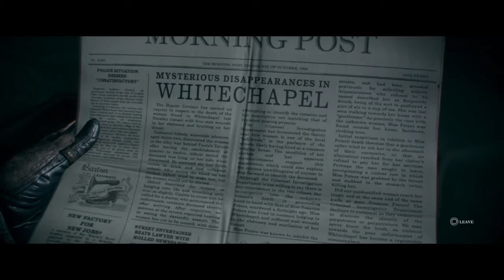The Order: 1886 part 2